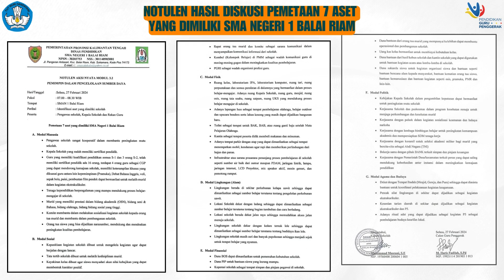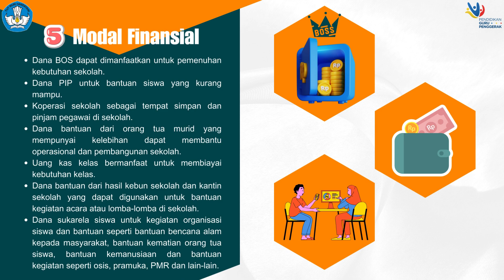Aksi Nyata Modul 3.2 I Pemimpin dalam Pengelolaan Sumber Daya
Video ini merupakan hasil karya dari kegiatan aksi nyata modul 3.2 tentang Pemimpin Dalam Pengelolaan Sumber Daya. Selamat menyimak dan menyaksikan, Terimakasih.